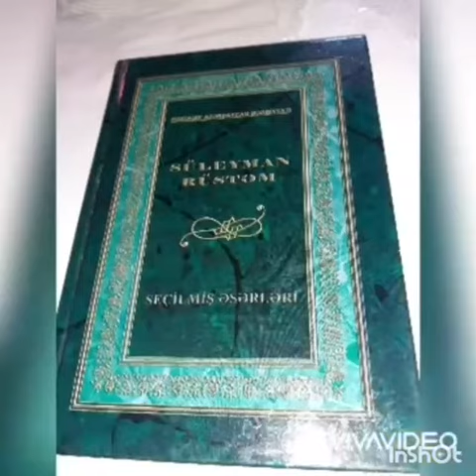9 mart 2021